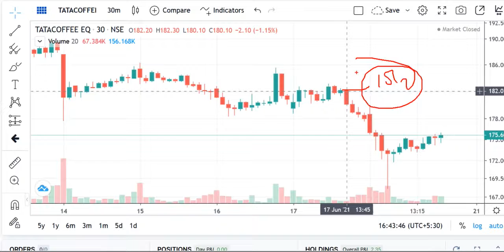TATA COFFEE SHARE PRICE TARGET,